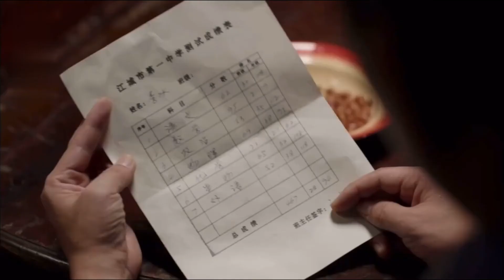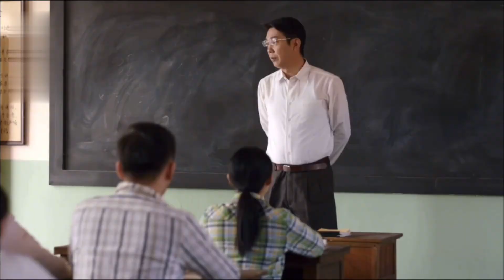【亲爱的爸妈】母亲吓唬儿子离家出走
🎈【主演】王砚辉、闫妮、翟潇闻、张逸杰
 📢【剧情简介】文革结束，柳碧云和江天怀这对再婚夫妻分离十年先后回城，带着各自的儿女一起生活，面临着事业的种种挑战和家庭矛盾的困扰。继女江梅和奶奶联手制造了很多家庭矛盾，柳碧云从来没有放在心上，一直感化着江梅；江林和李冰虽然是非亲生兄弟，但每当彼此遇到困难时，都能出手相助，让江天怀柳碧云很是欣慰；女儿江雪因为感情问题受到伤害，在家人们的呵护下度过难关，恢复高考后，通过努力考上大学，用知识改变命运；继子江森早早在农村成家，媳妇王改凤在生活习惯上与柳碧云有着分歧，柳碧云用她的方式慢慢影响着他们。江天怀深爱着柳碧云，帮助她一起解决家里的各种矛盾，他们用爱感化着家里的每一个人，并引导儿女们健康、快乐地成长。步入老年，柳碧云江天怀回首往事，一生无悔，儿女们更是庆幸有他们这样的爸妈。